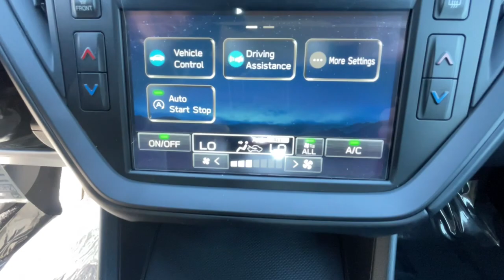2024 Subaru Impreza Ventura, Camarillo, Santa Barbara, Oxnard, Thousand Oaks 240536S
Crystal White Pearl New 2024 Subaru Impreza Base available in 6404 Auto Center Drive, Ventura, California at Kirby Subaru of Ventura. Servicing the Ventura, Camarillo, Santa Barbara, Oxnard, Thousand Oaks, area.

2024 Subaru Impreza Crystal White Pearl AWD 2.0L DOHCbrbrbrSee us today at Kirby Subaru! Excellent selection of Used Vehicles Financing Options Serving Ventura Oxnard Camarillo Santa Barbara Ojai Simi Valley Newberry Park Thousand Oaks Moorpark Los Angeles San Luis Obispo Santa Maria Santa Paula Fillmore Valencia Castaic Malibu Carpinteria Calabasas Montecito Ventura County Los Angeles County Santa Barbara County.
Wheels: 16 x 6.0 Full Cap 1/2 J Steel|Front Bucket Seats|Cloth Upholstery|Radio: Subaru STARLINK Dual 7.0 Multimedia System|4 Speakers|4-Wheel Disc Brakes|Air Conditioning|Electronic Stability Control|Front Center Armrest|Spoiler|Tachometer|ABS brakes|Anti-whiplash front head restraints|Automatic temperature control|Brake assist|Bumpers: body-color|Driver door bin|Driver vanity mirror|Dual front impact airbags|Dual front side impact airbags|Four wheel independent suspension|Front anti-roll bar|Front dual zone A/C|Front reading lights|Fully automatic headlights|Illuminated entry|Knee airbag|Low tire pressure warning|Occupant sensing airbag|Outside temperature display|Overhead airbag|Overhead console|Panic alarm|Passenger door bin|Passenger vanity mirror|Power door mirrors|Power steering|Power windows|Radio data system|Rear window defroster|Rear window wiper|Remote keyless entry|Security system|Speed control|Speed-sensing steering|Split folding rear seat|Steering wheel mounted audio controls|Telescoping steering wheel|Tilt steering wheel|Traction control|Trip computer|Variably intermittent wipers|Front beverage holders|AM/FM radio: SiriusXM|Exterior Parking Camera Rear|Auto High-beam Headlights|STARLINK/Apple CarPlay/Android Auto